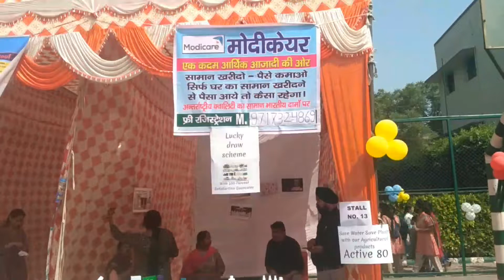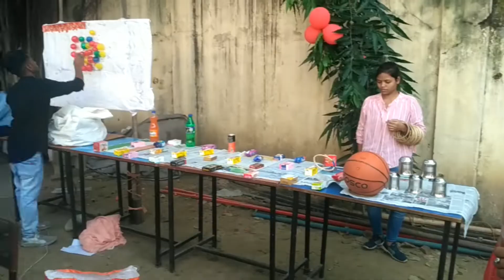Diwali Fete in Son's School